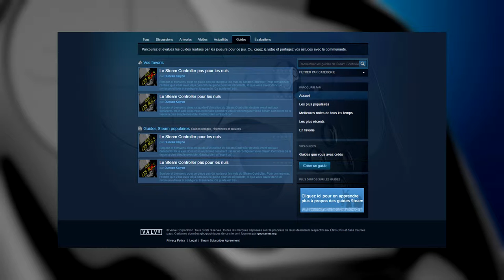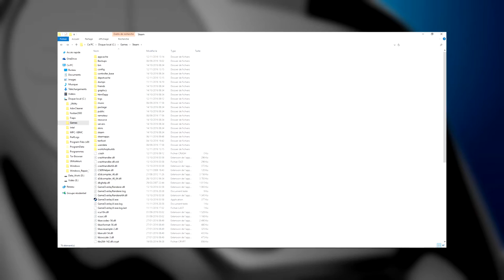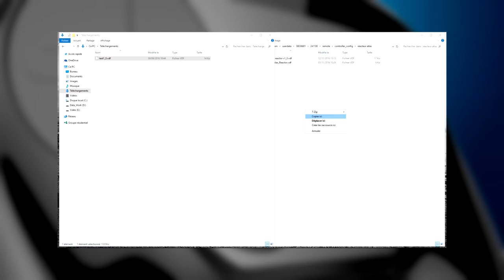[Steam Controller] Guides et import d'un fichier VDF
Présentation de mes deux guides pour le Steam Controller, et explication sur comment importer une configuration avec un fichier vdf.